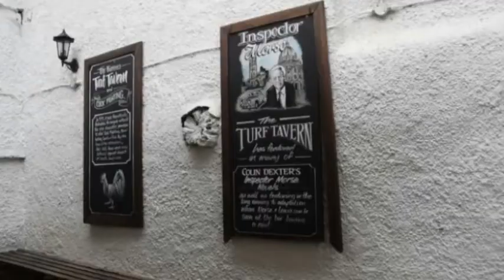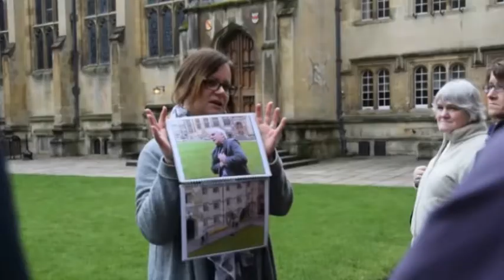Inspector Morse, Endeavour and Lewis Tour of Oxford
Two hour guided walking tour of Morse, Endeavour and Lewis filming locations including the colleges, pubs and streets familiar to the famous Oxford detectives.